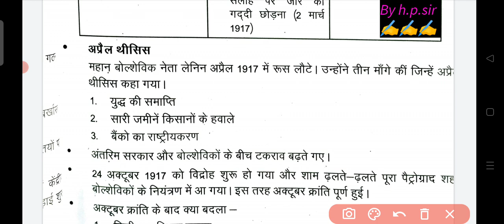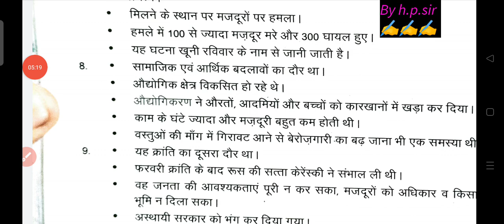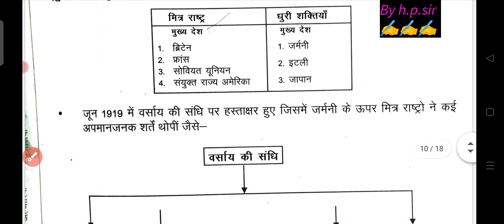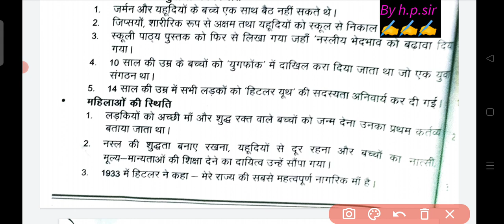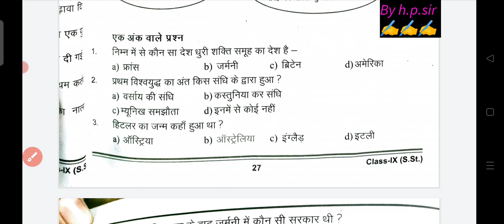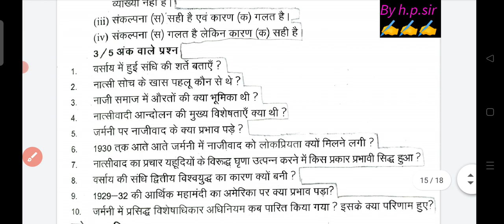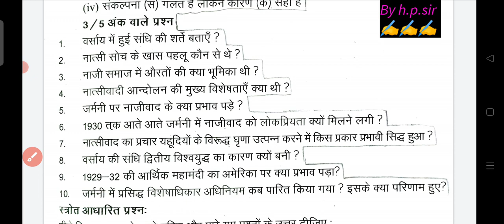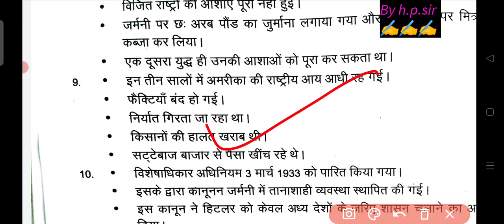term 2 class 9 history most important questions/term 2 class 9 sst notes/class 9 sst sample paper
term 2 class 9 social science most important questions/term 2 class 9 sst notes/class 9 sst sample paper,
term 2 class 9 sst most important question |class 9 social science sample paper |sst practice paper
class 9 sst most important question |class 9 social science sample paper solution|SST practice paper,
कक्षा 9 के बच्चों सामाजिक विज्ञान टर्म 2 ऑल सब्जेक्ट असेसमेंट और प्रैक्टिस पेपर की सोल्यूशन वीडियो एक साथ देखें और तैयार करें, सब कुछ इसी में से आएगा ✍️✍️👇
cbse class 9th sst term 2 practice paper 2022 ||Social science sample paper class 9th | term 2 2022#doe
cbse term 2 social Science practice paper class 9th |cbse class 9 sst practice paper solution 2022
term 2 social Science practice paper class 9th |cbse class 9 sst practice paper solution 2022#cbse
class 9 social Science term 2 practice paper |cbse class 9 sst practice paper solution 2022#cbse#doe
term 2 social Science practice paper class 9 |class 9 sst practice paper solution 2022#cbsesamplepaper
term 2 social Science practice paper class 9 ||class 9 social science practice paper solution 2021-22#cbse
class 9 social science practice paper solution 2022,
social science class 9th practice paper term 2 solution,9th class practice paper 2022, samajik vigyan practice paper class 9, practice paper term 2 samajik vigyan class 9, class 9 practice paper term 2 samajik vigyan 2022
practice paper class 9 social science solution 2022, social Science practice paper term 2,
class ninth social science practice paper 2022 answer key,class 9 sample paper 2022, class 9th term 2 practice paper 2022 ,
class 9 social science practice paper 2022 answer key, term 2social science solutions 2022,
class 9 socialscience practice paper solution,
class 9social science practice paper solution,
practice paper term 2 natural science solution class 9,